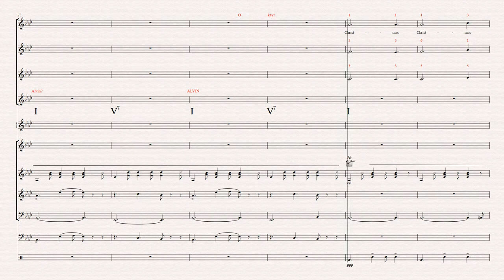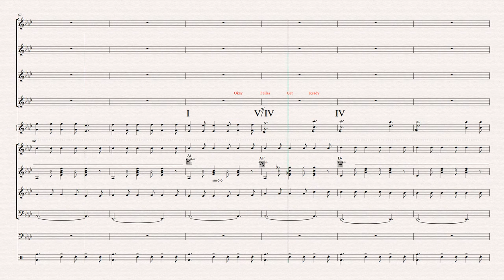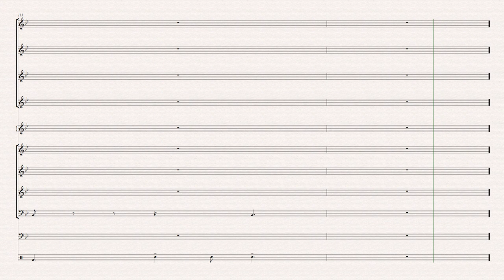The Chipmunk Song (Christmas Don't Be Late) - The Chipmunks - Transcription and Analysis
Quite a lot that could be said about the song and my video. I'll try to be organized and precise. The goal of this project was to figure out the basic harmony in roman numeral analysis so it's not the cleanest or prettiest project you'll see.

Instrumentation:
Analyzing the solo, there's some variations that make identifying the instrumentation tough (to a novice). There's definitely a tremolo in a lower register (which I attributed to the Balalaika) as well as a higher register which resonates quite a bit (Cimbalom or similar hammered dulcimer was my best guess). Honestly I feel like it could also just be multiple Cimbaloms. I feel like some of the notation I have would be hard to play on a solo Cimbalom but then again I know very little about them.

Notation:
Voices - These were pretty straightforward and easy to hear. I anticipate few mistakes.
Cimbalom - Quite difficult to make everything out. Tried my best.
Balalaika - Starting at measure 65 where it joins the rhythm of the electric guitar, I could hear the c'' (Helmholtz notation) quite easily but as you'll notice around 1:28 I just lost it so I stopped notating.
Electric Guitar - Straightforward.
Bass Trombone - Straightforward.
Drum Set - I used Spleeter to isolate the track and there's quite a bit of variation. Gets louder in the solo. There's a shaker playing on just about each beat that I didn't include in the video.
Acoustic Guitar - Definitely the most time consuming. I'm very confident in the notation. The chord diagrams, if you can even see them, aren't perfect. So take them with a grain of salt.

Here are the chords in Ab major:
I = Ab = |46654x|
V7 = Eb7/Bb = |6x56xx| for intro, |6x564x| for verses
ii7 = Bbm7 = |6x666x|
viø65 = Ab6 =  |46656x|
V7/IV = Ab7 = |46457x|. Interesting voice-leading variations hitting the 7th frets on the A and D string
IV = Db = |x4666x|
iv = Dbm/Fb = |x7665x|
V7/V = |68679x|

For Bb major I'm leaving it up to you to figure out.

Harmony:
Intro (Ab) - I to V7. The guitar is in 4/3. My instinct is to call this a tonic area with dominant expansion.

Verse 1 (Ab) -
I - V7 - ii7 - I - ii7 - V7 - viø65 - I - V7/IV - IV - iv - I - V7/V - ii7 - V7 - I
It's pretty much the same pattern for the whole song. I could say a lot but I just want to justify calling the Ab6 chord a viø6/5. I'm just trying to stick to common practice standards with the figured bass and major 6th chords don't really have expressed function in CPS as far as I know. I see them as inversions of chords with actual tonic, predominant, or dominant function. A viø65 chord isn't super common but it isn't unheard of.

Solo (Ab) - Not much variation here other than the V7/ii (F7) that's used to pivot to Bb. It's a V7/ii in the key of Ab but just a V7 in the key of Bb. The Cimbalom has some interesting counterpoint but I haven't looked into it really. I don't think there's anything that modifies the harmony significantly.

Verse 2 (Bb) - Picks up at the I before the V7/IV. The second run of "We can hardly stand the wait.." sees a little variation. Instead of:
 I - V7/V - ii7 - V7 - I
you see
 I - V9/V - V7 - V7 - I

The V9/V is C9 |3x2333| and it sounds really jazzy and cool here. The 9th (D) leads well into the Eb of the F7/C. It also coincides with Alvin's melody.